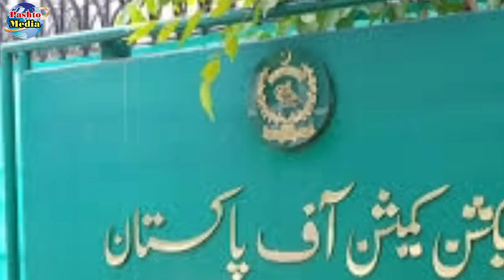د نن ورځې تازه عاجل او مهم خبرونه 2023/7/9